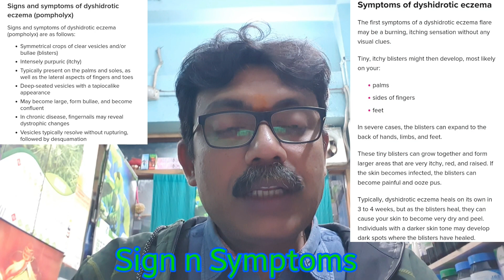Top HOMEOPATHIC MEDICINE to cure #DYSHIDROTIC ECZIMA(Pompholyx)/डिसहिड्रॉटिक एक्जिमा।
मेरे प्यारे viewers में हर दिन एक बिमारी वारे में  जानकारि देने के लिए utube पर video लाता हूँ।  उसे देखने के लिये utube पे या कर search

Top HOMEOPATHIC MEDICINE to cure #DYSHIDROTIC ECZIMA/(Pompholyx)Finger Erruptions/डिसहिड्रॉटिक एक्जिमा।

डिसहिड्रॉटिक एक्जिमा :=
पॉम्पहॉलिक्स (जिसे डिसहिड्रॉटिक एक्जिमा के नाम से भी जाना जाता) एक प्रकार का एक्जिमा है, जिसका मतलब त्वचा पर पानी से भरे छाले होता है। इसमें हाथों की उंगलियों, हथेली और कभी-कभी पैरों के तलवों में छोटे-छोटे छाले हो जाते हैं।
पॉम्पहॉलिक्स की समस्या क्यों होती है इस बारे में डॉक्टरों को कोई विशेष जानकारी नहीं है। हालांकि, माना जाता है कि एटॉपिक डर्मेटाइटिस, कॉन्टैक्ट डर्मेटाइटिस और तनाव के कारण लोगों को यह समस्या हो सकती है। इसके अलावा कुछ पदार्थ जैसे निकल, क्रोमियम और कोबाल्ट आदि के संपर्क में आने के कारण भी पॉम्पहॉलिक्स की समस्या हो सकती है। विशेषज्ञोंं के मुताबिक, वैसे तो यह समस्या किसी भी उम्र के लोगों को हो सकती है, लेकिन किशोरों और वयस्कों में यह अधिक आम है।
त्वचा के जिन हिस्सों में पॉम्पहॉलिक्स की समस्या होती है, उनमें बैक्टीरियल संक्रमण होने का भी खतरा बना रहता है। ज्यादातर लोगों में पॉम्पहॉलिक्स की समस्या अपने आप ही ठीक हो जाती है, लेकिन कई बार इसे ठीक होने में कुछ हफ्तों तक का भी समय लग सकता है। अगर इसके शुरुआती लक्षण दिखते ही इलाज कर लिया जाए, तो इसे बढ़ने से रोका जा सकता है, लेकिन कई बार इसमें होने वाली खुजली को आम समस्या समझकर उसे बिना इलाज के ही छोड़ दिया जाता है, जो बाद में कई प्रकार की समस्याओं का कारण बन सकती है।

डिसहिड्रॉटिक एक्जिमा के कारण -
पॉम्पहॉलिक्स की समस्या किन कारणों से होती है डॉक्टरों को इस बारे में ज्यादा जानकारी नहीं है। विशेषज्ञों का मानना है कि यह ज्यादातर 20 से 40 की उम्र वाले वयस्कों को प्रभावित करती है साथ ही पुरुषों की तुलना में महिलाओं को इस समस्या का खतरा दो गुना अधिक होता है। इसके अलावा जिन लोगों को हे-फीवर हो या परिवार में पहले किसी को डिसहिड्रॉटिक एक्जिमा की शिकायत रह चुकी हो, उन लोगों को पॉम्पहॉलिक्स का खतरा अधिक रहता है।
इसके अलावा निम्न स्थितियों में भी डिसहिड्रॉटिक एक्जिमा होने का खतरा बढ़ जाता है।
तनाव
निकल, कोबाल्ट या क्रोमियम जैसे धातुओं के संपर्क में रहना
हाथों और पैरों में ज्यादा पसीना होना
गर्म या उमसभरे मौसम के कारण
एचआईवी संक्रमण
प्रतिरक्षा प्रणाली में कमजोरी के उपचार (इम्युनोग्लोबुलिन)
मौसमी एलर्जी
यह भी देखा गया है कि जिन लोगों को पॉम्पहॉलिक्स की समस्या होती है उनमें से आधे लोगों को अन्य प्रकार की खुलजी जैसे कॉन्टैक्ट या एटोपिक डर्मेटाइटिस भी हो सकता है। यह स्थिति संक्रामक नहीं है, यानी कि जिन लोगों को पॉम्पहॉलिक्स है उनको छूने से दूसरे लोगों में यह नहीं फैलता है।

डिसहिड्रॉटिक एक्जिमा के लक्षण -
जिन लोगों को पॉम्पहॉलिक्स की समस्या होती है, उनके हाथों और पैरों में छोटे और खुजली वाले छाले निकल आते हैं। यह छाले समूह में होते हैं। इसके अलावा व्यक्ति में निम्न प्रकार के भी लक्षणों को देखा जा सकता है।
छाले दिखाई देने से पहले उस हिस्सों में खुजली या जलन के साथ दर्द होना
हाथ और पैरों की उंगलियों, हथेली और पैरों के तलवों पर छाले होना
लाल और फटी हुई त्वचा
छाले या दाने के आसपास की त्वचा पर पसीना होना
नाखूनों का रंग बदलकर गहरा हो जाना
छाले अक्सर 2 से 3 सप्ताह में चले जाते हैं, लेकिन त्वचा पर कुछ समय तक के लिए लालिमा बनी रह सकती है। पॉम्पहॉलिक्स की समस्या कुछ लोगों में हल्के या गंभीर स्तर की हो सकती है। जिन लोगों को यह समस्या गंभीर रूप से पैरों में होती है, उन्हें छाले के कारण चलने में कठिनाई हो सकती है। यदि हाथों में छाले हैं तो इससे कई प्रकार के दैनिक कार्य प्रभावित हो सकते हैं।
जो लोग छालों को खरोच देते हैं, उनमें संक्रमण होने का भी खतरा हो सकता है। संक्रमण की स्थिति में यह समस्याएं देखी जा सकती हैं।
दर्द
सूजन
छाले में मवाद बन जाना

Dear friends in this I have given information about #DYSHIDROTIC ECZIMA. its CAUSATIVE MECHANISM, SIGN n SYMPTOMS. and most effctive Medicine.  How and when to use that Top Graded Medicines.

1. SELENIUM 3X 4/6 tab TDPC. চুষে খেতে হবে/ चुषके लेना चाहिए। after that 1 cup Luke warm water as per directives of experts physician depending upon pain manifestation.

2. Ars Alb 30 2 drop BDAC/TDAC

3. ACID NIT 30 2 drop BDAC/TDAC. pain, with water filled vesicles.

4. CANTHERIS 30 2 drop BDAC. burning sensation with water filled vesicles.

5. BC#20 6 tab TDPC. চুষে খেতে হবে/ चुषके लेना चाहिए। after that 1 cup Luke warm water as per directives of experts physician depending upon pain manifestation.

all the above medicine are most trusted and most effctive in DYSHIDROTC ECZIMA. Some more medicine is there in HOMEOPATHY. That may be selected based on individualization.

BUT IN ALL MEDICATION MUST BE CONTINUED FOR 3 MONTH CONTINUOUSLY TO GET A FRUITFUL AND FANTASTIC RESULT.

If any Quaries pl feel free to massage me in description box, will definitely try reply. 😊

STAY  HEALTHY. FIT. n. SAFE🙏